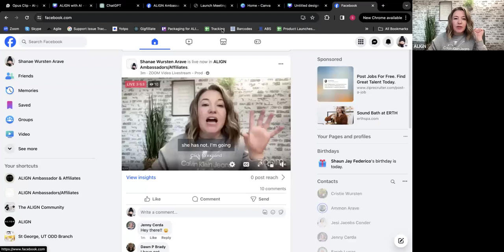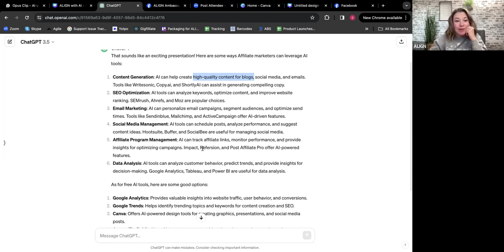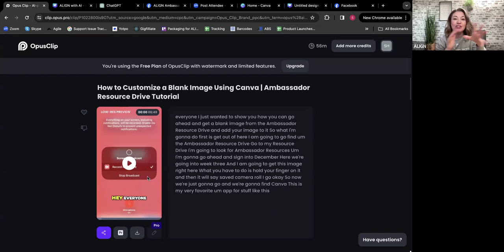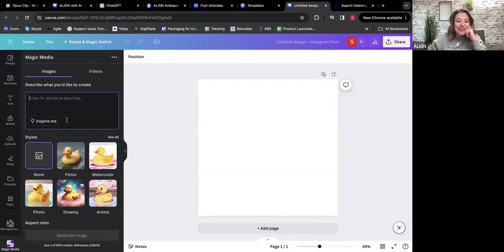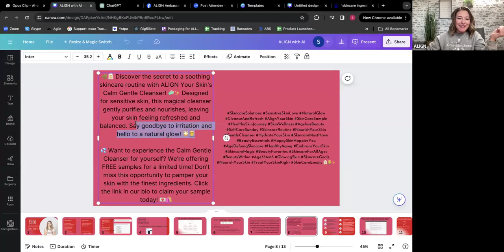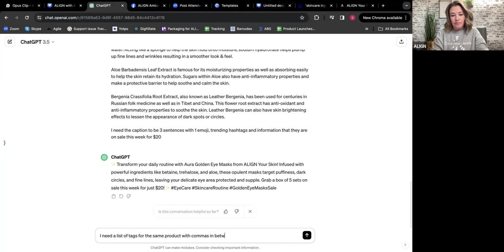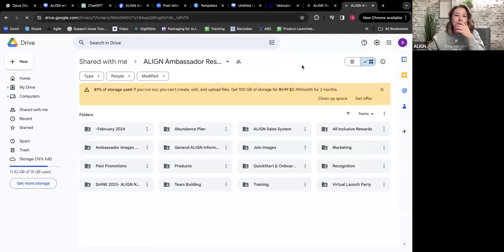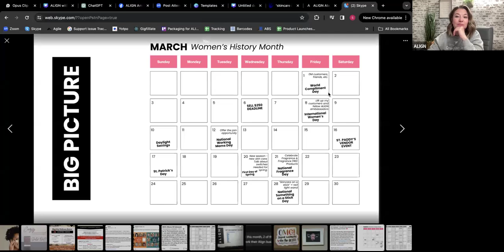Power 1/2 Hour- Let's chat AI Tools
Using AI tools for your business is a good way to work smarter not harder! Check out some of these tools.